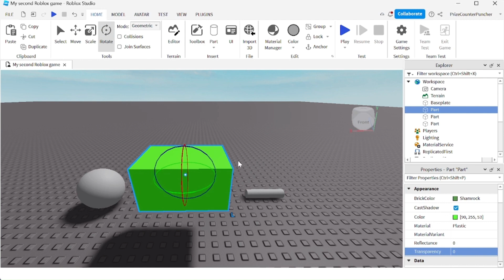SELECT, MOVE, SCALE, and ROTATE tools | Roblox Studio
In this Roblox Studio tutorial for beginners, you will learn how to use the SELECT, MOVE, SCALE, and ROTATE tools to move, resize, and manipulate objects inside Roblox Studio.